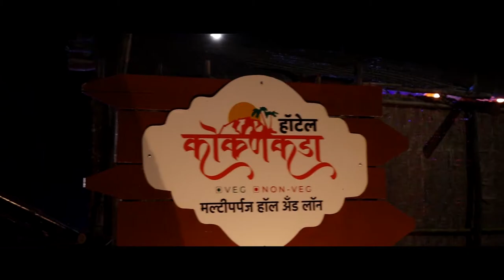शेतकरी हवालदिल आणि नेते राजकारणात मश्गूल